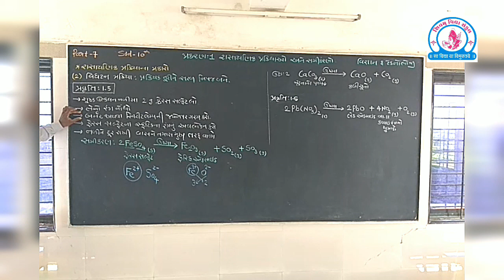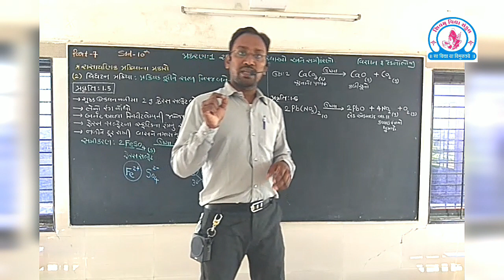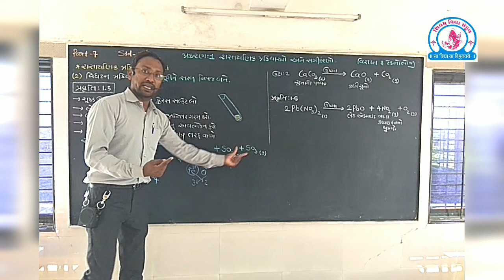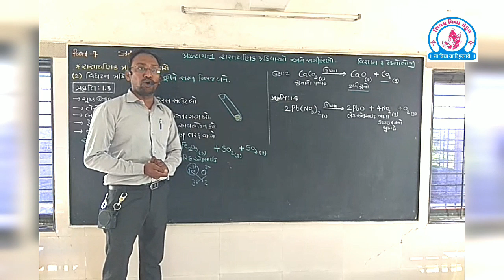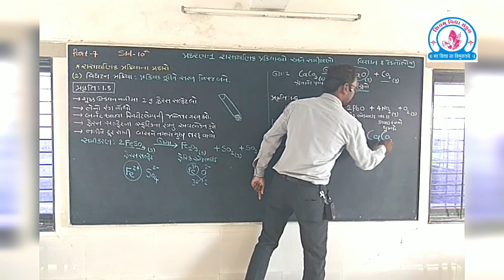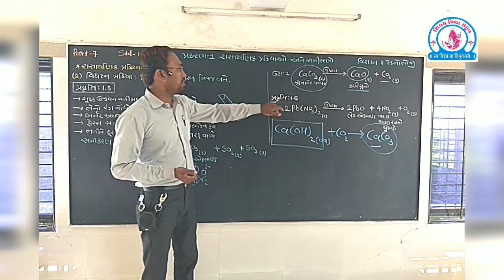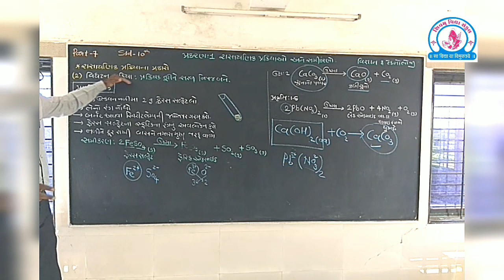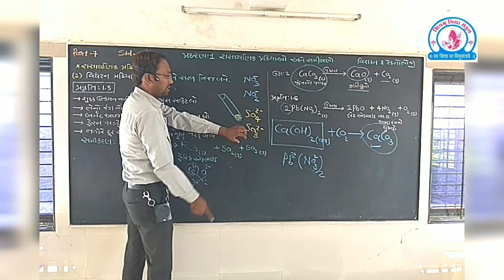શિવમ વિદ્યા સંકુલ-ચિતલ..વિજ્ઞાન..વિડીયો-7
પ્રકરણ-1 રાસાયણિક પ્રક્રિયાઓ અને સમીકરણો

 -રાસાયણિક પ્રક્રિયાના પ્રકારો:
(2) વિઘટન પ્રક્રિયા.
 ★પ્રવૃત્તિ અને ઉદાહરણો દ્રારા સમજ.